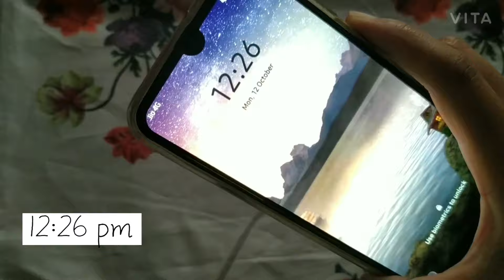My NEET 2020 RESULT Reaction | Priyanka Bisht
Hey guys! NEET 2020 RESULTS are finally out! The harder you work, more luck you will have by your side but please also understand the over competitive Indian Education System, it's totally pointless.

Congratulations to everyone who made it! For all those who couldn't make it this year, don't lose heart you never know what tomorrow will bring.

Wishing you all a bright and colorful future!